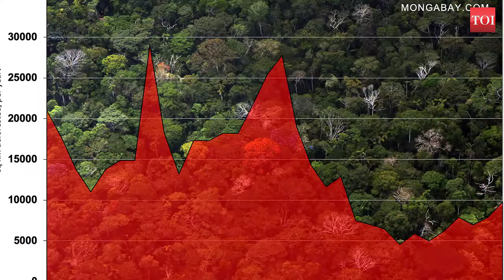The many controversies of Jair Bolsonaro: Know all about this year's Republic Day chief guest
The chief guest at this year's Republic Day parade will be Brazilian President Jair Bolsonaro, who is among the new wave of Right Wing, hardline politicians produced by the growing opposition to internationalism like Donald Trump and Boris Johnson. In India, Bolsonaro's delegation comprises over 80 businessmen and several top ministers. Apart from trade, both countries will discuss cooperation in areas such as energy, agriculture and defence. Bolsonaro has made headlines more for his controversial comments rather than his politics. However, Bolsonaro remains popular among the conservative Christian population.Not only his comments, but some of his policies as President are considered deeply divisive as well. He has been accused of pushing development at the cost of the environment. Brazil and India have cordial relations, and both are members of several multi-nation groups like the BRICS, IBSA and the G20.